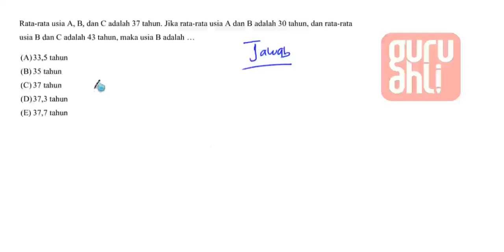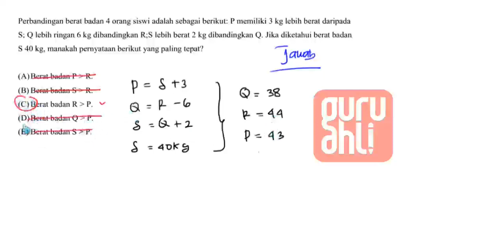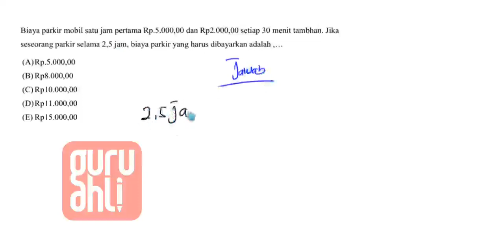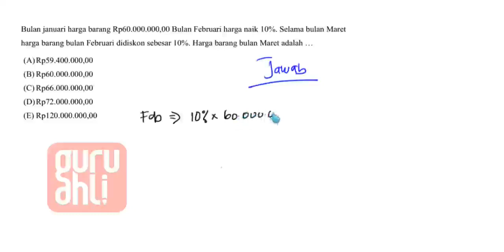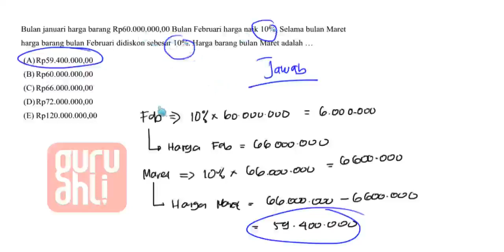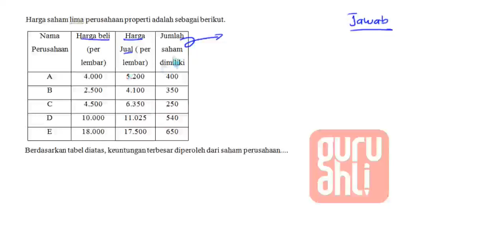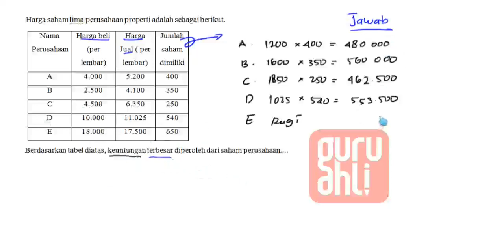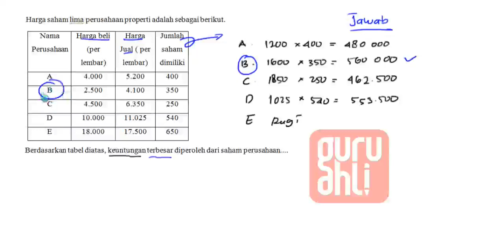Pembahasan Soal Sbmptn Tkpa 6 @GuruAhli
Hi sobat cerdas .
VIDEO PEMBAHASAN SOAL SBMPTN TKPA 6 ( TEST KEMAMPUAN DAN POTENSI AKADEMIK)
berikut pembahasan soal SBMPTN TKPA BAGIAN
SOAL NOMER 26-30

Semangat Belajar kawanku . . .
Raih impian dan cita-cita mu bersama Guru Ahli
Yuk disimak video permbelajaran nya . . .
Jangan lupa berdoa dan jangan lupa bahagia ya Kawan . . .

Ada pertanyaan 👇
Hubungi tim Guru Ahli

Terima kasiih
Tim Guru Ahli